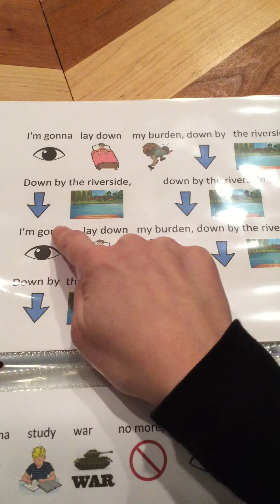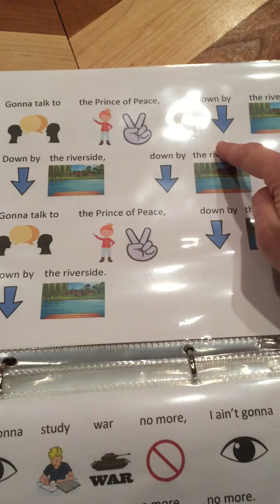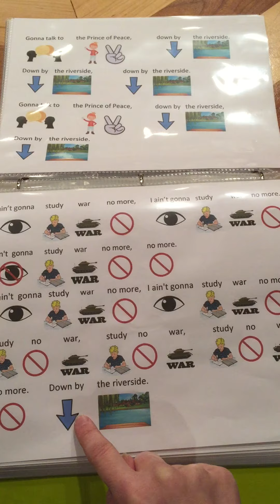Down By The Riverside